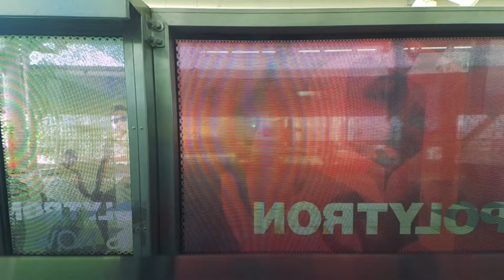FREE STOCK FOOTAGE View from inside Jakarta MRT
Free video footage from inside a moving train. No permission needed. Enjoy